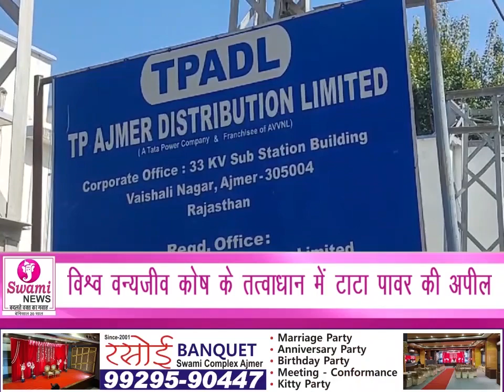Prime Time Bulletin 20 march 2024 | प्राइम टाइम बुलेटिन | AJMER NEWS II TOP NEWS I HINDI NEWS